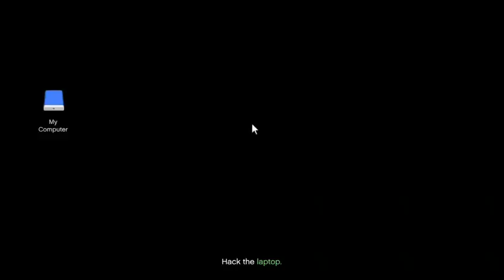Highlight: Cayo Preps The Easy Way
Doing the cayo setups for a friend showing him how its done, if you need any tips on getting this heist done in less than a hour then this is your video, if this helps you any remember to drop a like and comment on how this video help you beat this heist. -- Watch live